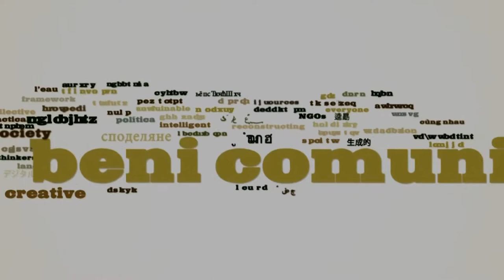Rio 2012: los Bienes Comúnes, nuestro derecho a un futuro. Gregorio Zurita